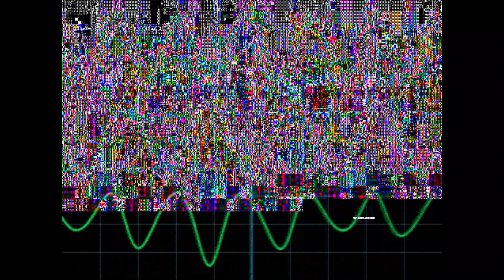Best beat in the world right now 2024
descriptions don't matter